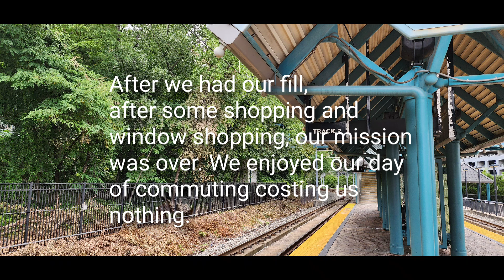Our Commute To Mitsuwa